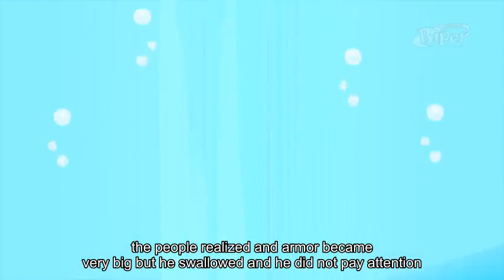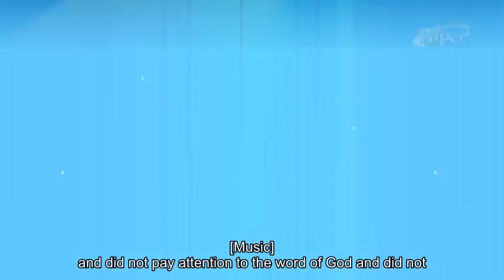JONÁS Biper y sus Amigos Canciones Infantiles / Tito Juan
aqui dejo este video para los peques pues me parece muy instructivo y a la vez
divertido...la unica intencion es ayudar a los demas y que los peques aprendan y
lo pasen genial !! Blog para los amigos de Biper

MUSICA TITOJUAN
Spotify 24 Albums